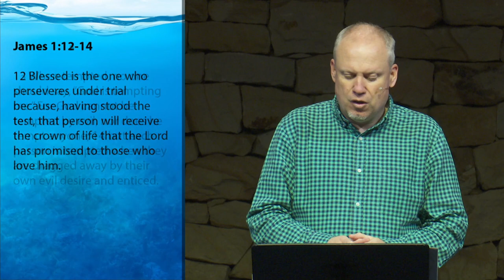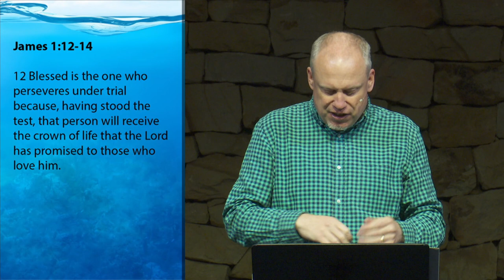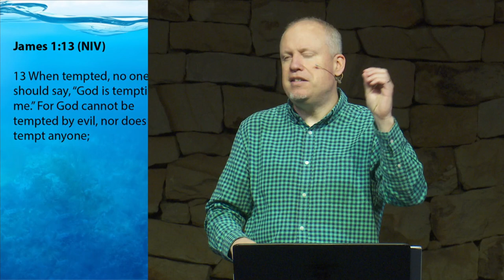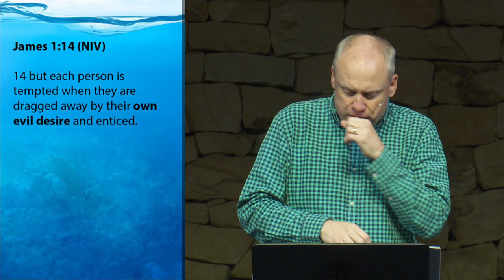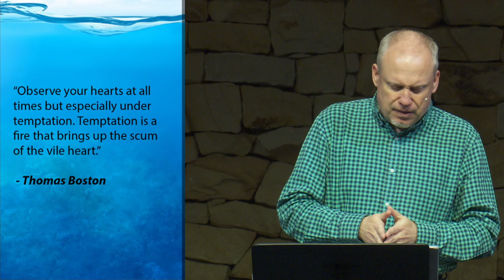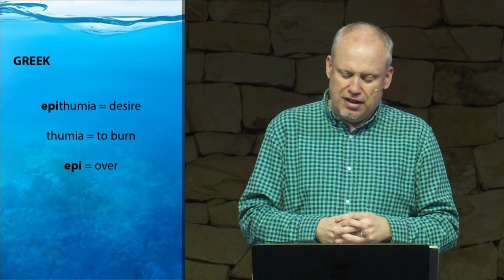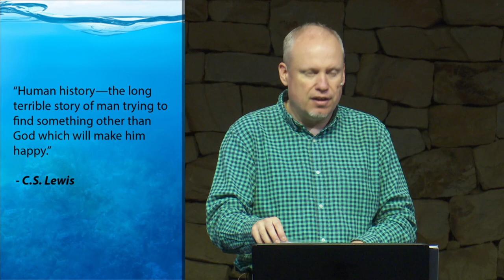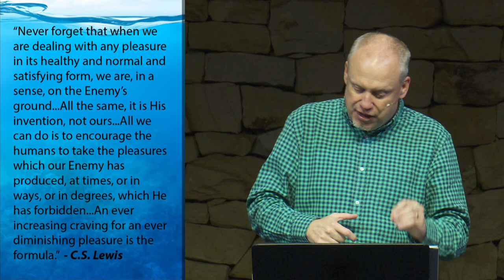Hooked | The Lure of Temptation (Part 1)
This week, as we take a break in our Daniel Series, Pastor Justin looks at James 1:2-4 & vv 12-18 and helps us understand temptation and where it comes from and how to combat it.

This is part 1 in a 2 part series, so join us again next week as Pastor Justin wraps the series up.

New to Rosebank Union Church?

Join us in person every Sunday or stream our 8am service here.